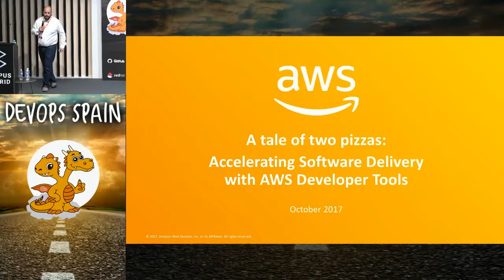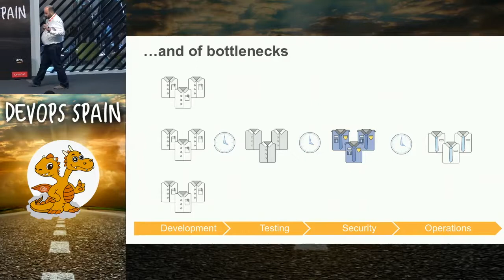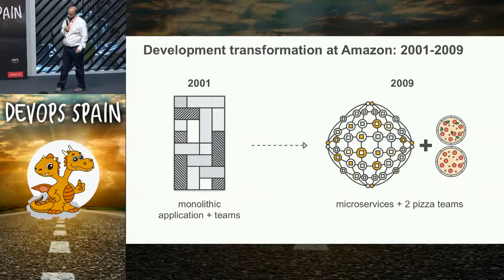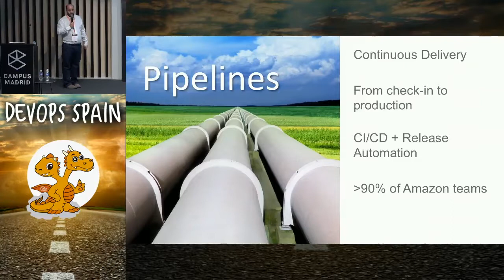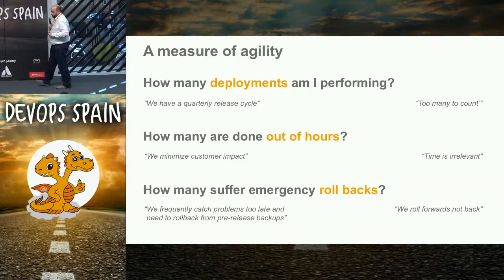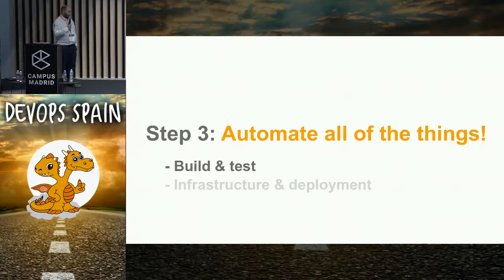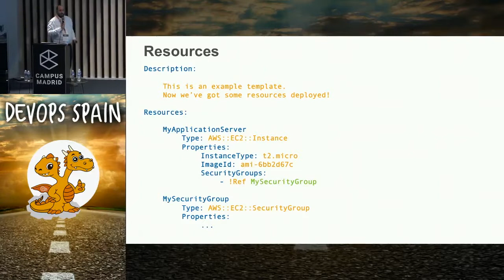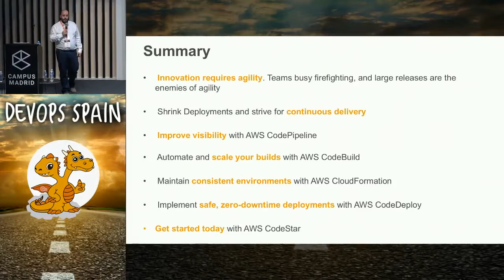A TALE OF TWO PIZZAS: ACCELERATING SOFTWARE DELIVERY WITH AWS DEVELOPER TOOLS